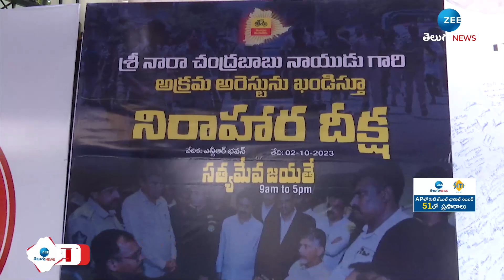Tarakaratna wife and Daughter in Nirahara Deeksha for Chandrababu Naidu| ZEE Telugu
Tarakaratna Wife Protest for Chandrababu Naidu | బాబు కోసం రోడెక్కిన తారకరత్న భార్య | ZEE Telugu News